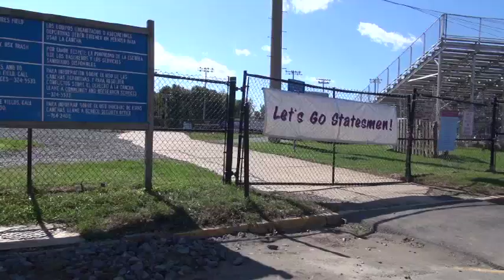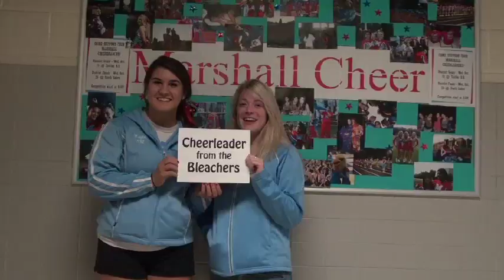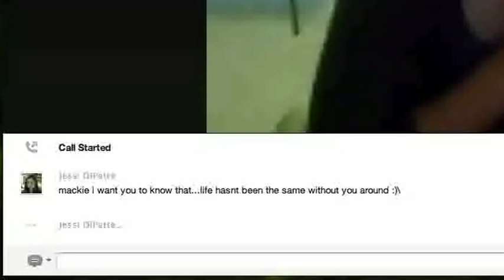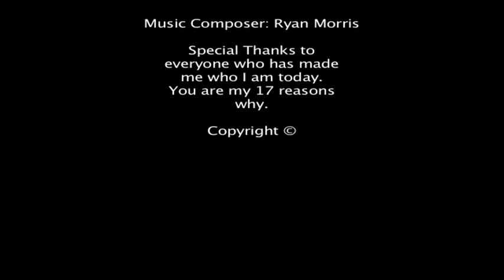17 Reasons Why | 2011 Video Essay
2011 Video Essay

Film by: Mackie Quirk
Original Music by: Ryan Morris

My 17 reasons why I am who I am; a video essay describing my achievements :)